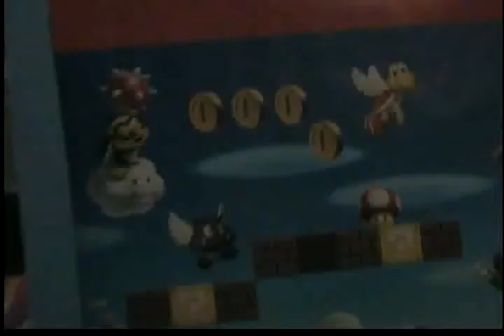8 days of hanakah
12345678 days of that thing